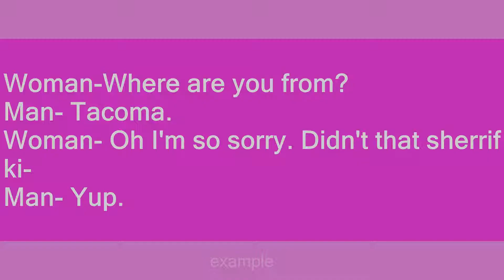Tacoma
Slang flashcards: